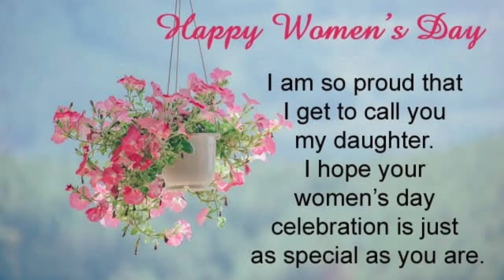HAPPY INTERNATIONAL WOMENS DAY 💃❤️❤️❤️❤️